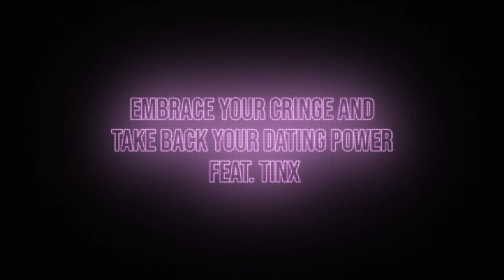Embrace Your Cringe and Take Back Your Dating Power feat. Tinx | Ep. 316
We are SO excited to be joined by Tinx to talk about box theory, reverse box theory, and a GGE exclusive – the Eating Box Theory. But there’s so much more – we’re talking about all the ways to take back your power in dating (and enjoy it more) by shifting your mindset, working the apps to your advantage, embracing your cringe, getting into your main character energy, and holding funerals when situationships end. We also discuss reinventing yourself, going to an all girls school, still lusting for an ex when you ended it, how to advocate for your own pleasure in bed, and more.

Before Tinx joins us, we’re announcing the new Suck & Blow Gel flavor for spring (!!!), having a ridiculous conversation about eating ass, and catching up on Ashley’s blowjob apology and Rayna’s sensual massage. Enjoy!

Follow Tinx on instagram @tinx, read her book The Shift, and listen to her podcast It’s Me, Tinx.

Thank you to our partners this week:

with code GGE.

AG1: Get a free one-year supply of  vitamin D3K2 and five free travel packs with your first purchase at https:/drinkAG1.com/gge.